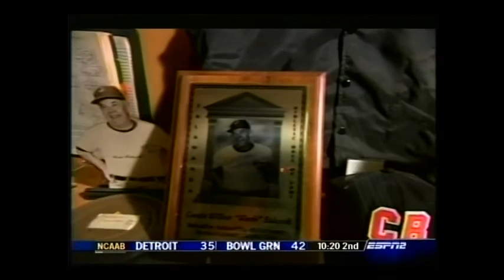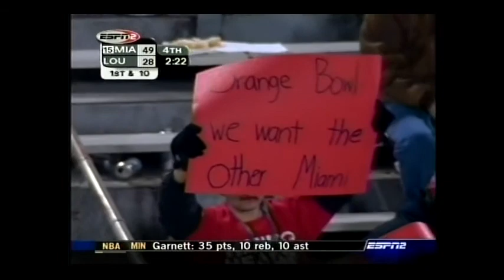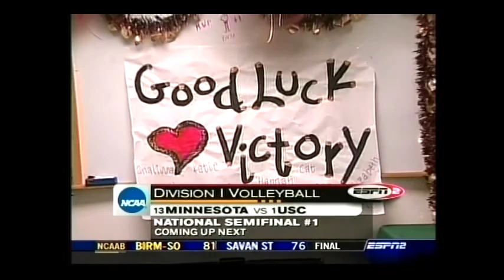2003 GMAC Bowl - Miami (OH) vs Louisville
2003 GMAC Bowl
Miami (OH) vs Louisville
QB Ben Rothlisberger's last game at Miami (OH) and Louisville coach Bobby Petrino's first season at Louisville.